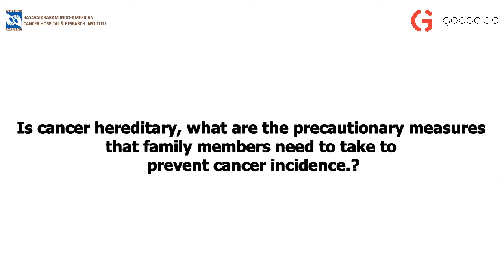Basics of Cancer - a talk with Dr. Senthil Rajappa │Vlog 3 - Is Cancer hereditary?│ Goodclap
Dr. Senthil Rajappa is a Senior Medical Oncologist at Basavatarakam Indo – American Cancer Hospital and Research Institute, watch here what he has to say about the hereditary nature of Cancer.

This video is the third of the Vlog series. Goodclap will be releasing bite-sized Vlogs for you to understand and deal with Cancer better!